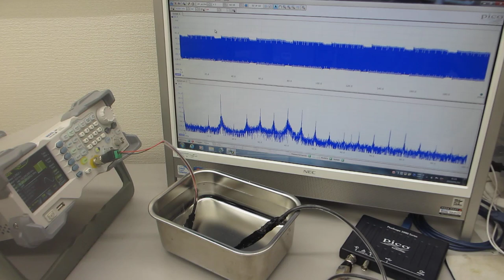超音波プローブの超音波伝搬特性を利用した、非線形現象の制御技術（超音波の音圧・振動データから、新しい超音波利用を導く）